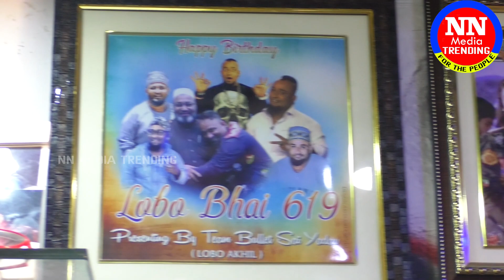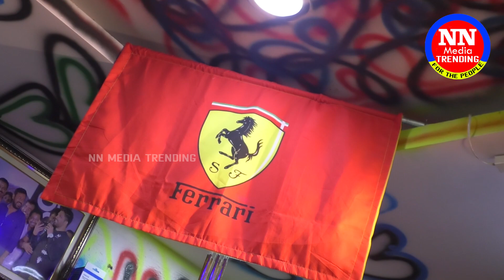బిగ్ బాస్ కి పోయిన లోబో అన్న మారడు | Bigg Boss Season 5 Contest Lobo | Anchor Lobo | Lobo Life Style